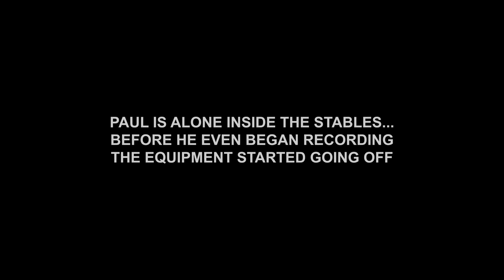The Knights Templar | DARK History Of The HAUNTED Sneyd Arms - Real Paranormal Investigation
Tonight we return to the sneyd arms in keele where we previously investigated inside the pub, Tonight we investigate another part of this location, The tac room and stables which have recently been renovated by the owners and given the name "The Knights Templar", There has been multiple reports of strange goings on and feelings of being watched inside this part of the building. Paul and Mark go in alone to see if it lives up to its reputation.